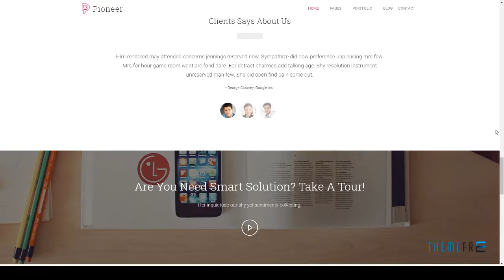Pioneer - Multi-Purpose Corporate Joomla Template Jace Norris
Columns 4+

 Layout Responsive

 Tags animations, business, clean, corporate, creative, minimal, modern, multi-purpose, parallax, portfolio, professional, white